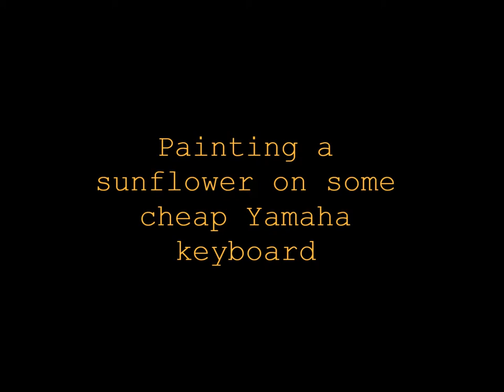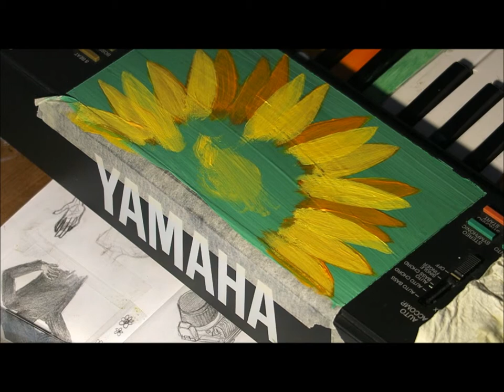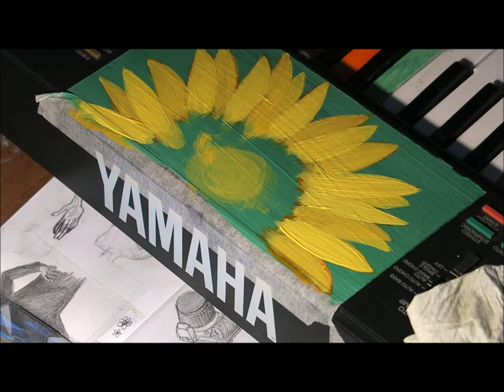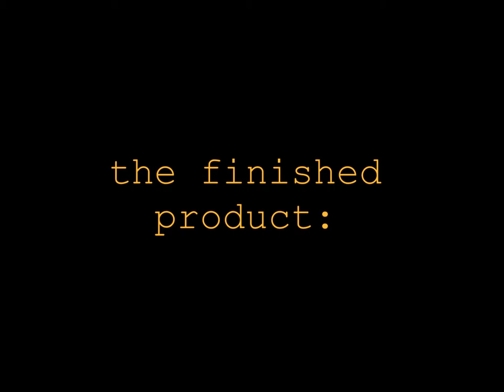painting on a keyboard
Materials used: some cheap acrylics from flying tiger and Plus Colours white acrylic paint.